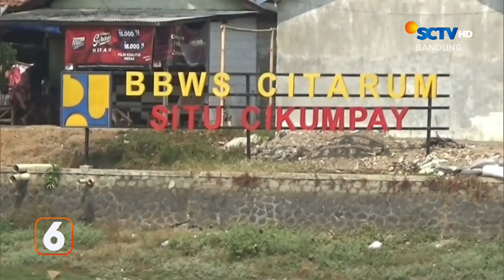Kemarau Panjang, Situ Kering | Liputan 6 Bandung